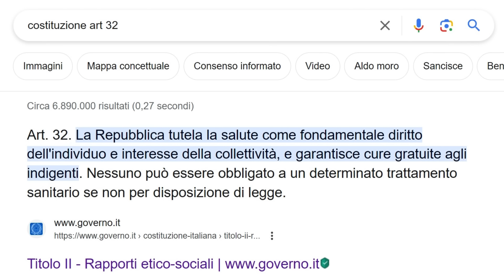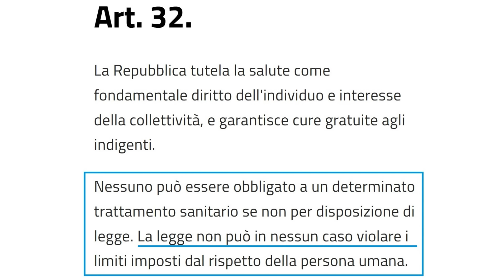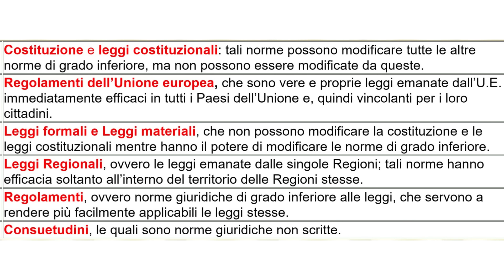Mascherine in ospedale : c'è chi dice no e filma tutto!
Negli ospedali di diverse regioni italiane stanno tornando obbligatorie  le mascherine, ma l'obbligo non c'è. Un ragazzo ha filmato tutto e diffuso in rete.
Guardate cosa è successo!

Mimar

Mimar